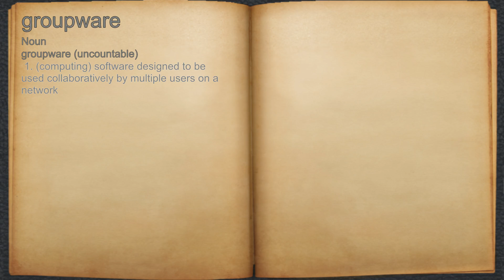What does groupware mean?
A spoken definition of groupware.

Intro Sound:
Typewriter - Tamskp